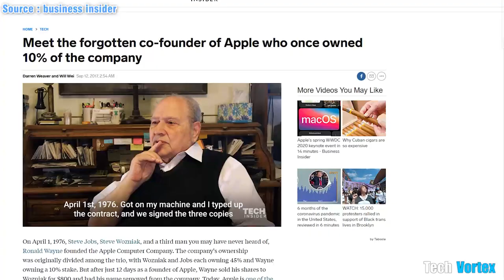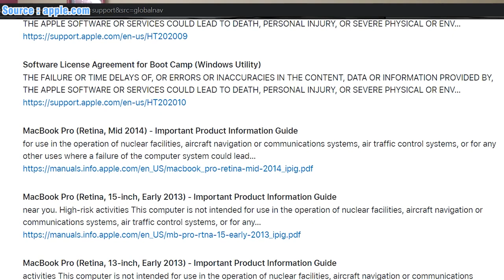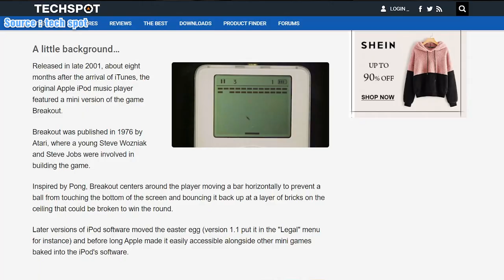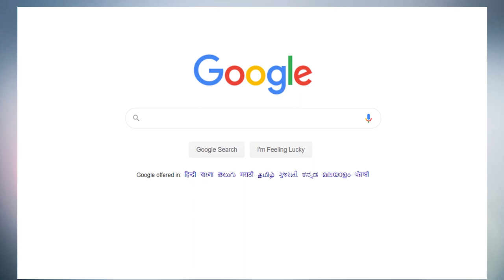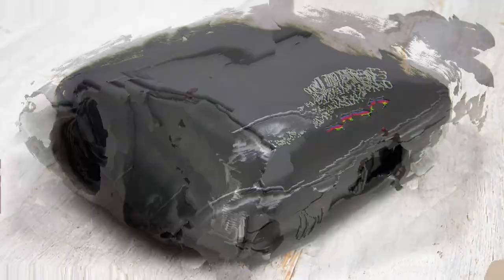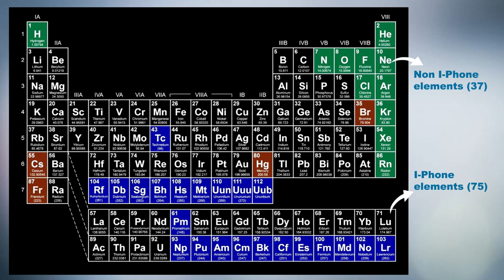17 secrets you didn't know about Apple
Welcome to tech vortex. This video covers 17 bizarre facts you didn't know about Apple and its past. Watch till the very end, more interesting facts are placed in the latter part of the video. How many facts were new to you and you didn't know? Mention it in the comments section.